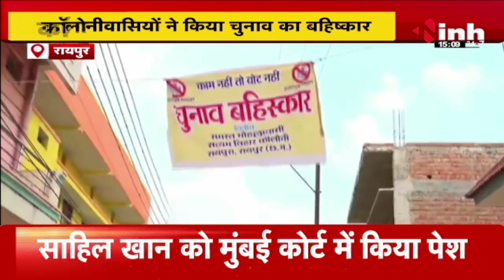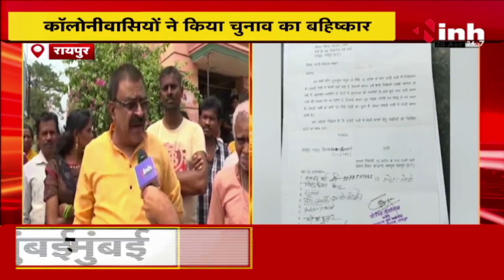Loksabha Election 2024:रायपर में कॉलोनीवासियों ने किया चुनाव का बहिष्कार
INH, Loksabha Election 2024:रायपर में कॉलोनीवासियों  ने किया चुनाव का बहिष्कार

Incoming Search Terms: